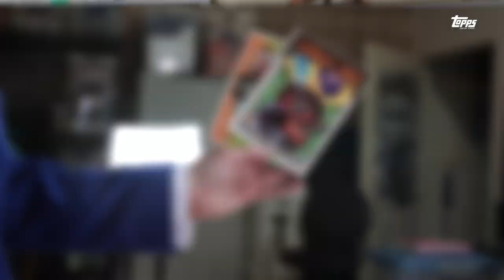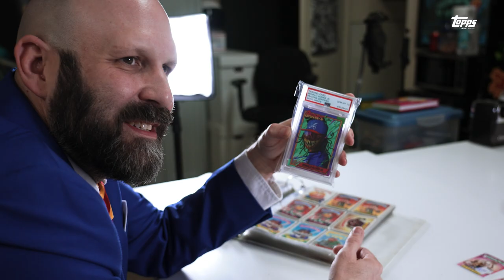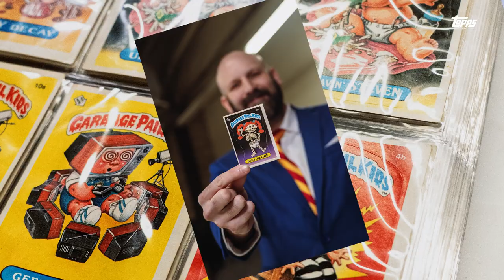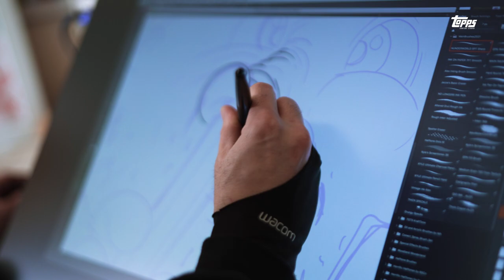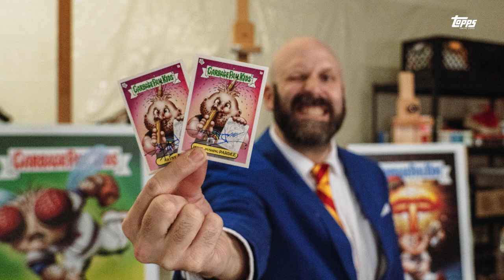Go Behind the Scenes of GPK x MLB Series 2 with Artist Alex Pardee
Alex Pardee moves from collector to creator with his most recent collaboration with Topps on the second iteration set of Garbage Pail Kids and Major League Baseball!

Pardee's GPK x MLB set is available now - Exclusively on Topps.com, while supplies lasts.
Founded in 1938, Topps has been the leader in the trading card and collectibles industry for over 70 years!--